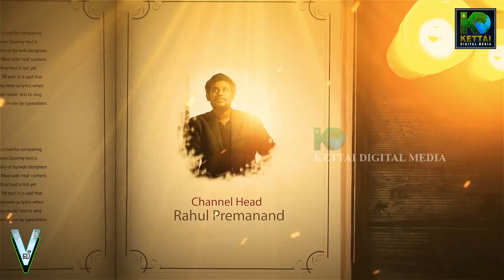REDMI NOTE 12 PRO unboxing redminote NEWS UPDATE | TECH SHOW | VILLAGE VINGYANI | KETTAI | EP 33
MANAGING DIRECTOR  : Er. S S ESAIKE GANAPATHY
 &  VJ

CONTENT HEAD            :    Er. S S ESAIKE GANAPATHY
EDITOR                            :    RAHUL PREMANAND